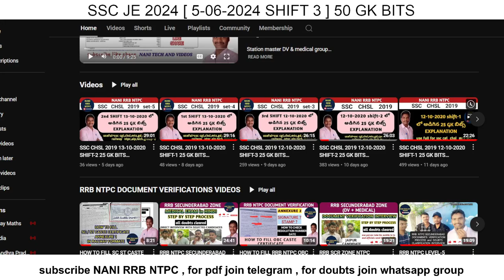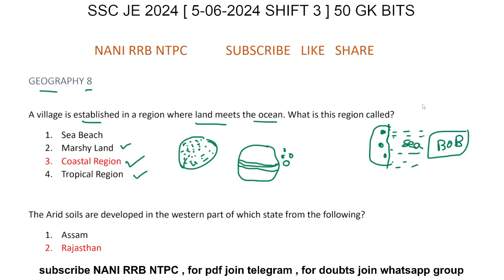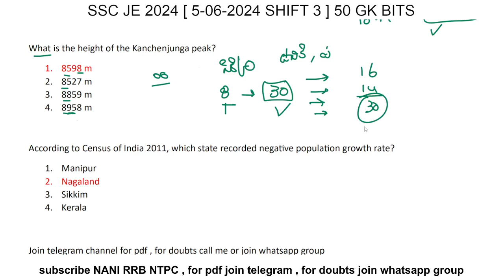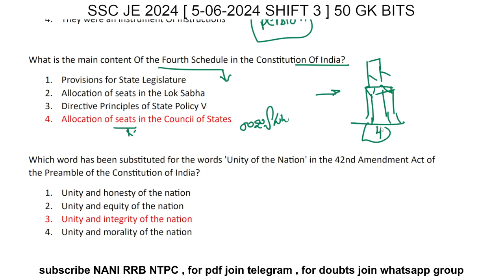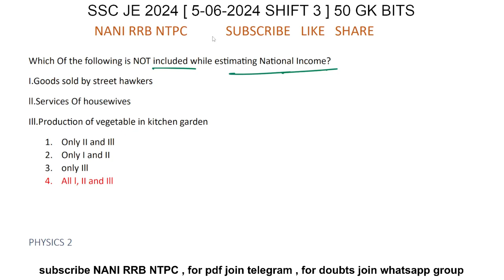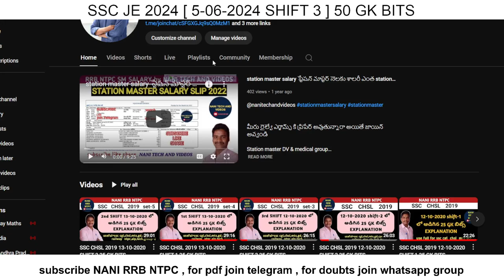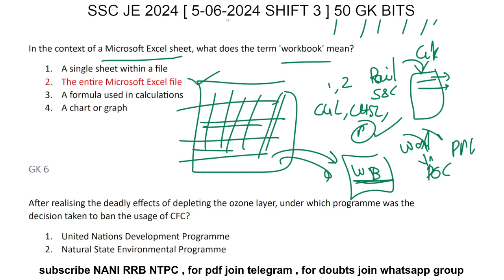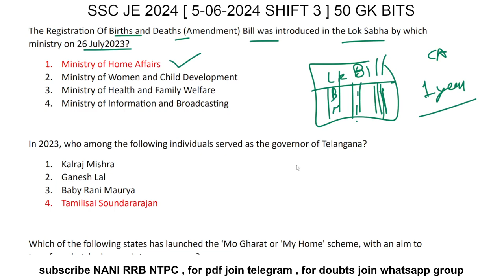SSC JE 2024 05-06-2024 SHIFT-3 50 GK BITS EXPLANATION BY NANI SIR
chsl analysis
ssc chsl analysis today
chsl review

3rd shift analysis today
chsl analysis

chsl
ssc 1st shift paper 2024
ssc chsl exam review 2024
chsl 2 july

chsl
english chsl
ssc chsl 2024 exam analysis
chsl 2024
chsl gk
chsl gk gs class 2024
chsl maths

chsl 2024
chsl gs
ssc mts english topic wise weightage

general intelligence ssc chsl 2024
selection post answer key 2024
ssc chsl imp questions 2024
ssc chsl important questions
ssc chsl information 2024
ssc chsl ka question paper 2024
ssc chsl most expected questions 2024